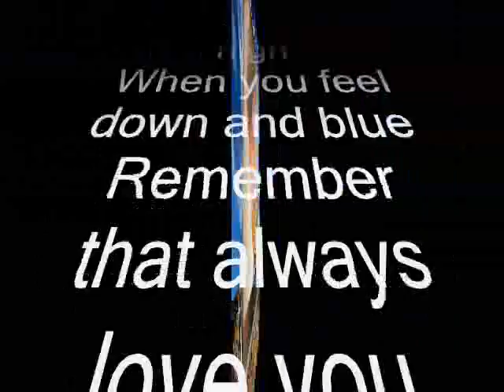holding you high ,